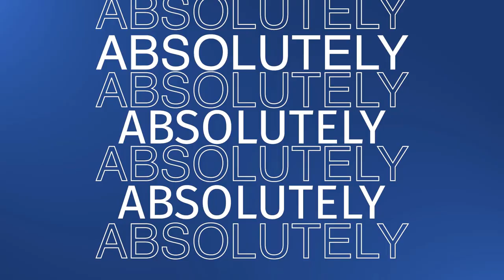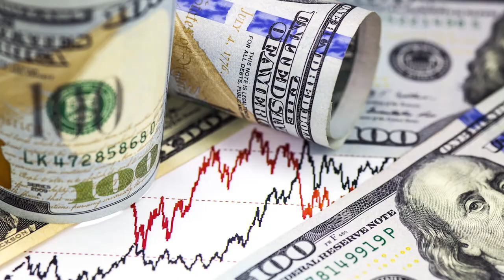7 Things You Should Be Doing With Your Retirement Portfolio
In this engaging interview, Paul talks with Stan The Annuity Man on his “Fun with Annuities” podcast. They discuss
• The seven big things you need to know about investment
• Putting children on a glide path
• Avoiding market-timing
• Investing is simple

Key Takeaways:
• Figure out a way to identify what equity asset classes you should have and figure out how to put them together.
• Everyone needs a glide path, and in theory, it starts when a child is born. Parents and grandparents must immediately take steps to put their children on a glide path - all equities while they’re young and more fixed income as they get older.
• Don’t panic. If you want to be a successful long-term investor, you have to stay the course. Don’t market time; you might be able to avoid losses short-term, but you will pay the price in the long term.
• Investing is simple, but it takes faith in the system. It is easy to set it and forget it if you can keep your hands off the trigger. Winning in investing means thinking defensively, not aggressively.

Here are Stan’s notes:

Paul Merriman’s 60-year legacy of helping people with their money is unmatched.  His “tell the truth” passionate approach should be the benchmark for all financial advisors and is the obvious foundation for the current march to all things fiduciary.

Talking to Paul is always a joy to me and a gift to my listeners and viewers.  Whether he talks about a specific portfolio or his passion for helping young people be better investors, it’s inspiring, motivating, educational, and uplifting.

This podcast was absolute gold and should be replayed repeatedly if you are serious about your money.  Paul went over the seven things you need to do right now with your portfolio.  Some are no-brainers, and some are new.  The good news is that they all are free.  Everything on Paul’s site is free.  The detailed portfolio recommendations are free.  The weekly newsletter and PDF download of his latest book are free.  Paul Merriman is a true “financial advice philanthropist.”  He truly wants to help you be a better investor.

We discussed that young people believe crypto-currency is safer than the S&P 500. How much damage will damage to young people’s financial future? Paul weighs in with his take and possible solution to this crisis.

According to Paul, investing has never been easier. Investing has never been more efficient. Paul covers the unfortunate bad news. We also discussed that there are “many very good people who are doing bad things to the people who trust the good people. In other words, some bad advisors are giving bad advice. Paul and I weigh in heavily on this tragic topic.

Paul Merriman is a “national treasure.”  I am having a ball and celebrating every extra day. Enjoy the podcast.

"You don’t have to be Warren Buffet to get exceptional returns; you just need to be in the types of asset classes that have historically paid the premium—it’s not about the price you pay, it’s about the value you get." —  Paul Merriman.

Stan The Annuity Man is one of The Merriman Financial Education Foundation’s Truth Tellers, soon to be featured in our free twice-a-month newsletter.

“Fun With Annuities® Podcast” is part of the wealth of resources available from The Annuity Man® who brings his “brutally factual blend of education and entertainment to the world of annuities.” Learn everything about the annuity category on your terms and time frame, with no sales pitches. Author of 7 books on annuities, The Annuity Man® will explain all annuity types in detail and dive deep into unique contractually guaranteed transfer of risk strategies that can be applied to your specific situation.